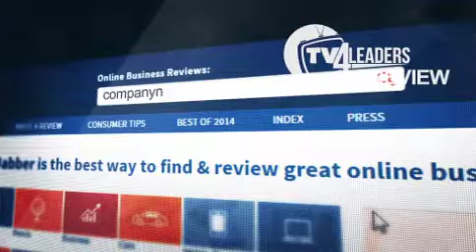Developing a Fanatical Customer Focus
In this modern era, where everyone claims to be customer-focused, genuinely differentiating your organization from others can be a challenge.
Customer Focus is developing a strong and enduring relationship across your whole organization with its customers, creating the best possible experience for the customer to purchase and use your goods or services.
With the rise of websites dedicated to reviewing companies, products and services offered by thousands of businesses around the world are now threatened with the possibility millions of people discovering the poor customer experience that just one individual encounters. The ease for potential customers to find reviews from existing customers of their experience dealing with your company, means that developing a fanatical customer focus is now more important than ever.